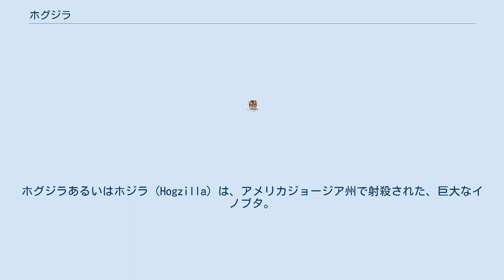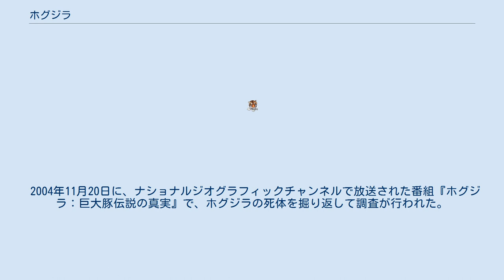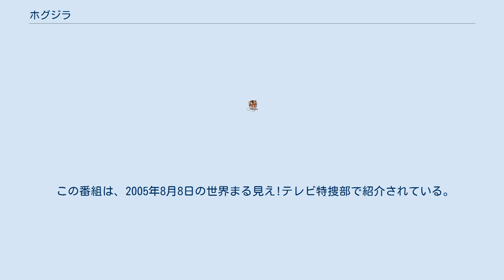ホグジラ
ホグジラあるいはホジラ（Hogzilla）は、アメリカジョージア州で射殺された、巨大なイノブタ。
ホグジラという名前は、英語でブタを意味する「ホッグ（Hog）」と「ゴジラ（Godzilla）」を合わせたもの。
メガホッグとも呼ばれる。
 2004年6月17日、ジョージア州南部のリバーオーク農園の狩猟ガイド・クリス・グリフィンが、農園内での猟の帰りに巨大な動物に襲われ、猟銃で射殺したところ巨大なブタであることがわかった。
その後このブタにホグジラと名前が付けられた。
グリフィンは、射殺後すぐ、農園主のケン・ホリオークと共にホグジラを焼却処分し埋葬した。
グリフィンは、殺したホグジラを吊るし上げた写真を公開したが、目撃者が少なかったことや、あまりにも信じがたいほどの大きさだったために合成写真ではないかともいわれた。
グリフィンによると、ホグジラは体長約3.7m、体重約500kg、牙の長さは23cmあったという。
 2004年11月20日に、ナショナルジオグラフィックチャンネルで放送された番組『ホグジラ：巨大豚伝説の真実』で、ホグジラの死体を掘り返して調査が行われた。
その結果、ホグジラの実際の体長は2.5m以下で、牙は10cm以上と判明した。
さらに、DNA鑑定によりハンプシャー種のブタ（おそらくメス）とイノシシ（おそらくオス）の混血であることがわかった。
そして、ホグジラは豚舎を逃げ出したものが野生化して先祖返りしたもので、巨大化したのは、近くにある養殖魚用の配合飼料を摂取していたためと結論付けされた。
 ところが、農園主のホリオークは、この番組での調査結果に異議を唱えた。
自分が測定したときは、重さは約400kg、体長は3.6mあって、番組で調査したホグジラの死体は縮んでいたと主張したのである（実際は、番組の調査結果は縮みも考慮していた）。
 この番組は、2005年8月8日の世界まる見え!テレビ特捜部で紹介されている。